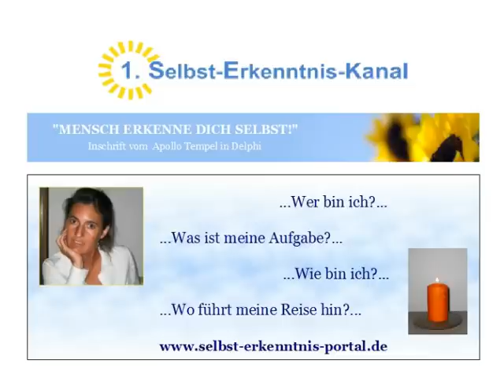Video: MAL ANDERS! Spirituelle Numerologie - Irdisches Karma 7 (Deine Weltliche Lernaufgabe)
Finde jetzt heraus, was Deine "Weltliche Lernaufgabe", Dein "Irdisches Karma" ist, die es zu meistern gilt, anhand der Spirituellen Numerologie! Durch den Einsatz Deiner Talente unterstützt Du Dich selber enorm bei der Bewältigung Deines Irdischen Karmas! Und wenn Du auch noch Dein Ziel kennst, sowohl weltlich als auch spirituell, dann bist Du fokussiert und ausgerichtet. Du weißt dann, wohin bzw. in welche Richtung Du marschieren sollst, um letztlich Deine Seelenbestimmung zu erfüllen! Diese Videos eröffnen Dir Deine Weltliche Lernaufgabe! Deine Ziele, Talente, Dein Spirituelles Karma und Deine Seelenbestimmung findest Du ausführlich beschrieben in Deinem Persönlichen Spirituellen Numeroskop.